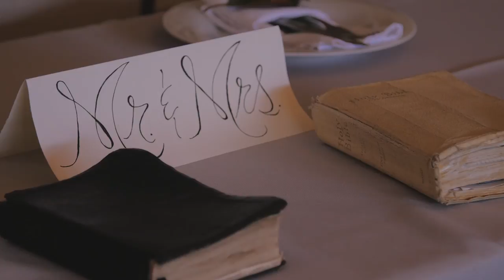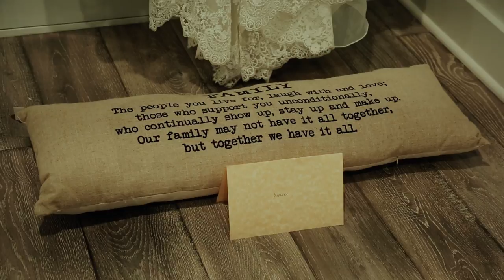Donohoo Wedding Highlight Film